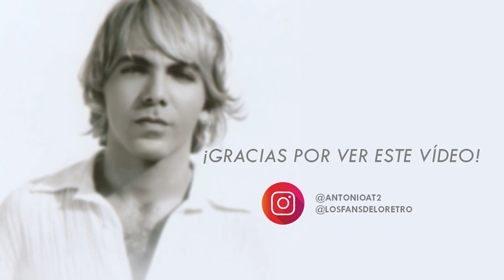Cristian Castro - Yo Quería (Audio Remasterizado)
SÍGUEME IG: @antonioat2 / @losfansdeloretro